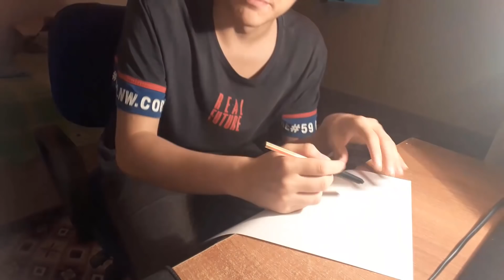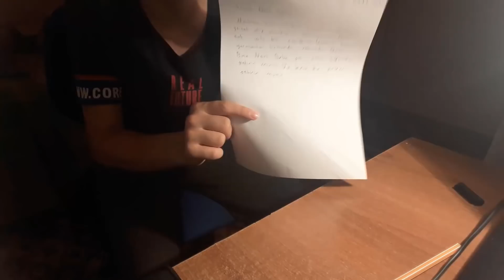NOEL BABA'YA MEKTUP YAZDIM! (Evime Geldi)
Ben Okan Sarıoğlu, bugün NOEL BABA'YA MEKTUP YAZDIM! (Evime Geldi) videomla karşınızdayım. Noel Baba'ya mektup gönderdim ve Noel Baba evime geldi yani Noel Baba evime paket gönderdi. Korku videoları serisinde korkunç video. Parodi videolarımıza devam ediyoruz. Güzel, eğlenceli ve komik bir video oldu. İyi seyirler...

Ben Okan Sarıoğlu. YouTube kanalımda eğlenceli, komik, korkunç, güzel, ilginç, trend ve popüler videolar paylaşıyorum. Genel olarak eğlence, korku, tepki, challenge, parodi, oyun, vlog videoları paylaşıyorum. Bu videolarımı yaparken komik anlar yaşıyorum ve komik montaj yapıyorum. Görüşürüz!